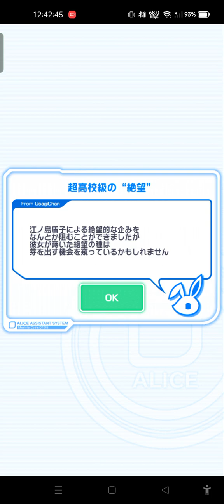Crash Fever JP - 【ディザスター級】EX.ALICEの希望と絶望!/[Disaster Class] EX.ALICE's Hope and Despair!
Rewards: Junko Enoshima